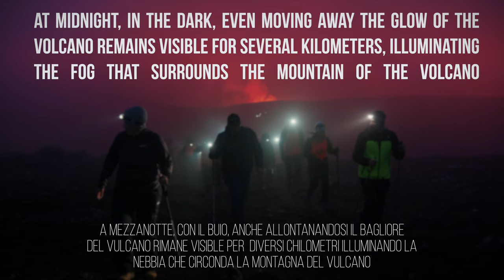ICELAND VOLCANO ERUPTION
ENG: Video shot on August 6 on the Icelandic volcano Fagradalsfjall which started erupting a few days ago.

ITA: Video girato in data 6 agosto sul vulcano Sslandese Fagradalsfjall che aveva iniziato a eruttare da pochi giorni.

IS: Myndband tekið 6. ágúst á íslenska eldfjallinu Fagradalsfjalli sem byrjaði að gjósa fyrir nokkrum dögum.

Pictures taken with:
Canon 5d Mark IV + Canon 70-200mm f2.8
Leica SL2-S +  Leica 24-90mm f2.8-4